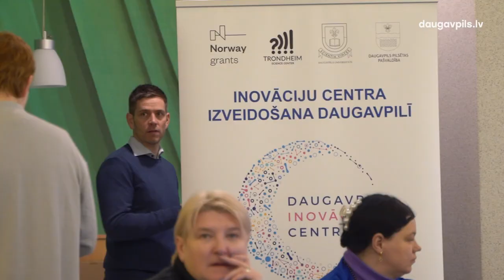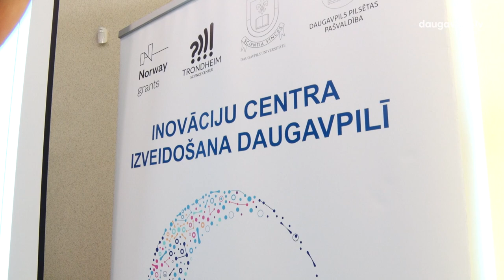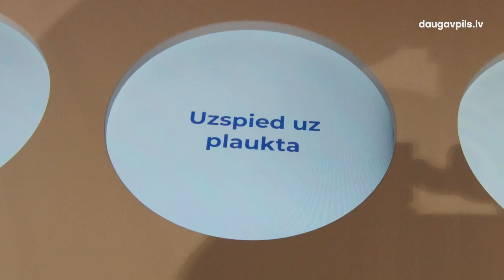Iedvesmu jaunajam mācību gadam pedagogi smēlās Daugavpils Inovāciju centrā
Augusta pēdējā nedēļā Daugavpilī norisinājās konference un izglītojošais seminārs pedagogiem “Izglītojamo lietpratības izkopšana STEAM (zinātnes, tehnoloģiju, inženierzinātņu, mākslas un matemātikas) jomā”. Pasākumu rīkoja pašvaldība sadarbībā ar Daugavpils Inovāciju centru un Daugavpils pilsētas Izglītības pārvaldi.

Konferences atklāšanā, uzrunājot klātesošos, Daugavpils valstspilsētas pašvaldības domes priekšsēdētājs Andrejs Elksniņš pauda patiesu cieņu pedagogiem, kuri paliek uzdevuma augstumos un rūpējas par bērnu izglītošanu un audzināšanu, neraugoties uz izaicinājumiem un neprognozējamiem pavērsieniem, kas nāk līdzi daudzām reformām un izglītības modeļa izmaiņām.